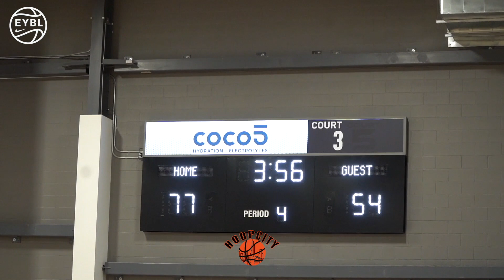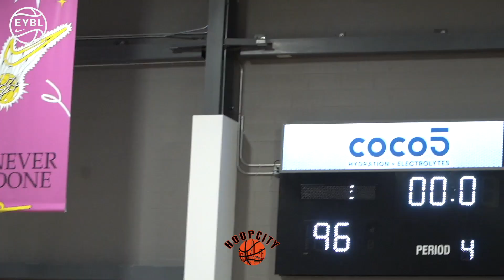Tyran Stokes SMOKES 17U! WINDMILL IN GAME/ Vegas Elite vs Meanstreets, EYBL Session 2